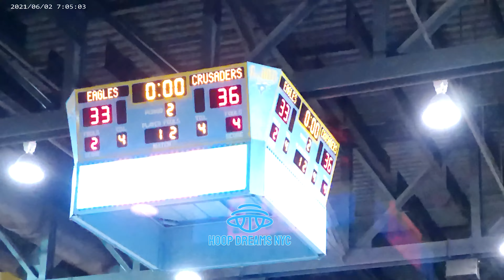PSAL vs CHSAA Championship Series: Archbishop Stepinac defeats Eagle BK to Complete Historic Season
With no State Federation Title. The PSAL and the CHSAA decided to end the 2023-24 season with a PSAL vs CHSAA Championship Series. In this Series the The City Champions from the PSAL went up against the Champs from the CHSAA in all divisions. Stepinac got the CHSAA on the board first for the boys with the win over PSAL 4A Champion Eagle Academy Brooklyn.